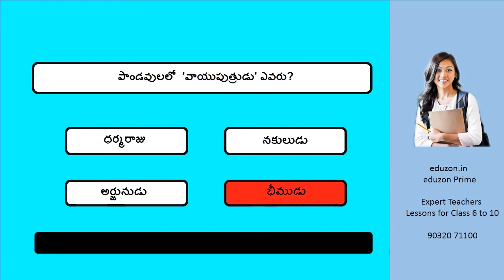తెలుగులో క్విజ్ - 89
‘పారిస్’ ఏ దేశానికి రాజధాని?
‘యెల్లో రివర్’ ఏ దేశంలో ఉంది?
ఏ పండు విత్తనాలు తింటే చనిపోతారు?
ఒక సంవత్సరానికి ఎన్ని వారాలు?
పాండవులలో  'వాయుపుత్రుడు' ఎవరు?